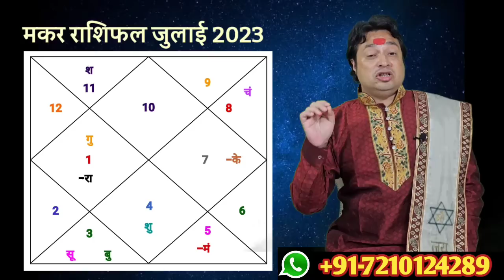मकर राशि जुलाई 2023 राशिफल |Makar Rashi July 2023|Capricorn July Horoscope |by Astroaaj